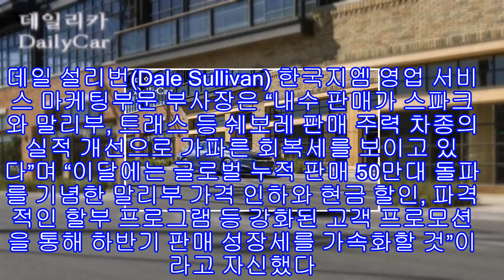한국지엠, 6월 내수 9529대 판매..스파크·말리부·트랙스 판매 증가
한국지엠의 쉐보레 스파크와 말리부, 트랙스 등 주력 차종의 판매가 일제히 증가세를 보였다.

한국지엠은 지난 6월 내수시장에서 9529대, 해외 2만7017대 등 총 4만6546대를 판매했다고 2일 밝혔다. 특히 내수 판매는 올해들어 월 최다 판매를 기록했으며, 전월 대비 24.2%가 증가한 수치다.

디자인과 안전 사양을 대폭 강화해 새롭게 선보인 더 뉴 스파크는 판매 첫 달에만 총 3850대가 판매됐다. 지난 5월 대비 50.1% 증가한 실적이다.

전기차 볼트EV는 총 1621대가 판매되며 전년 동월 대비 무려 4056%의 증가세를 기록했다. 지난 5월 내수시장에 1014대가 판매된 볼트 EV는 두 달 연속 1000대 이상 판매 기록을 이어가며 국내 전기차 시장에서 확고한 입지를 선점했다.

2018 부산모터쇼에서 소개된 이쿼녹스는 초기 선적 물량의 제약에도 불구하고 385대가 고객 인도를 완료하며 쉐보레 브랜드의 SUV 라인업 실적 강화를 확인했다.

데일 설리번(Dale Sullivan) 한국지엠 영업 서비스 마케팅부문 부사장은 “내수 판매가 스파크와 말리부, 트래스 등 쉐보레 판매 주력 차종의 실적 개선으로 가파른 회복세를 보이고 있다”며 “이달에는 글로벌 누적 판매 50만대 돌파를 기념한 말리부 가격 인하와 현금 할인, 파격적인 할부 프로그램 등 강화된 고객 프로모션을 통해 하반기 판매 성장세를 가속화할 것”이라고 자신했다.

한편, 쉐보레는 지난 5월11일부터 매일 1명씩 스파크를 경품으로 내걸고 전시장 방문 이벤트를 진행 중이며, 오는 8월18일까지 총 100명의 당첨 고객에게 스파크를 증정한다.